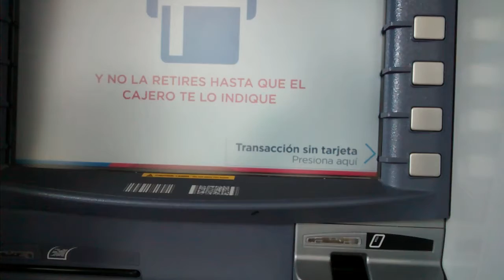Lo mejor está "por venir"...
ooohhó